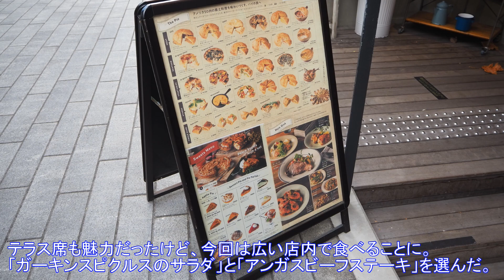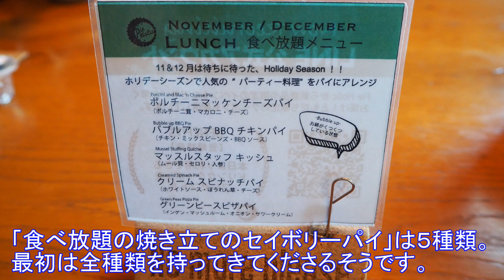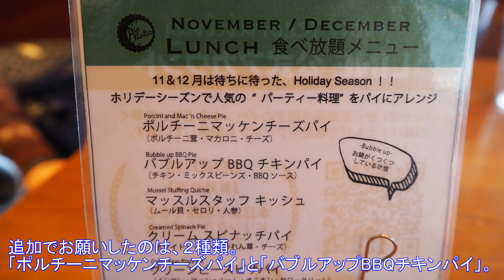食べ放題！５種のパイ食べ放題＆ステーキセット【パイホリック】すごいボリューム感で美味しい！神奈川・横浜市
パイホリック
MARINE＆WALK YOKOHAMAにあるお店💖
【パイ食べ放題ランチセット、ダッチアップルパイ＆ドリンクおかわり自由】を食べに行ってきた👍
パイは美味しかったけどボリュームがすごくて、すぐにお腹が・・・😂
めちゃ美味しいパイだったので、落ち着いたらまた食べに行きたい😍
Pie Holic Yokohama
A popular pie shop on the first floor of MARINE & WALK YOKOHAMA, 1-3-1, Shinko, Naka-ku, Yokohama City, Kanagawa.
I and my friend went to eat an all-you-can-eat pie lunch set.
For all-you-can-eat lunch, Dutch apple pie and soft drinks were free to refill.
Salad or soup, and choose the main,and so pie five of the first all-you-can-eat will have been delivered.
All five types of pies had a lot of volume.
I was already full after eating the salad, the main Angus beef steak, and the five pies.
I ate two kinds of pies that I wanted to eat again, and a dessert pie, Dutch apple pie, but I was full and couldn't eat any more.
All the pies were delicious and I'm sorry I couldn't eat any more.
It seems that the type of pie changes regularly, so I would like to go to eat again.